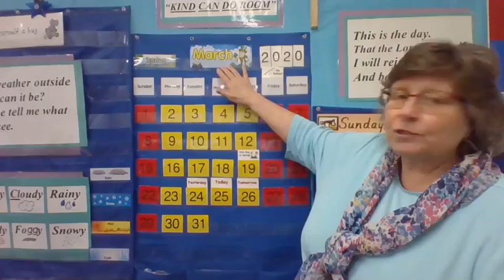BSLS Let's Look At The Calendar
Today is another happy day!

Let's greet families and friends and read the calendar together. Take care and thanks for staying home. It is important to be safe. Blessings, God's Peace and Much Love, Mrs. K.